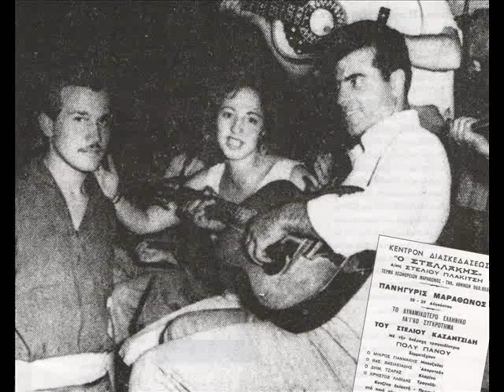Καζαντζίδης - Μεσ' τον όντα σου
Πολίτης